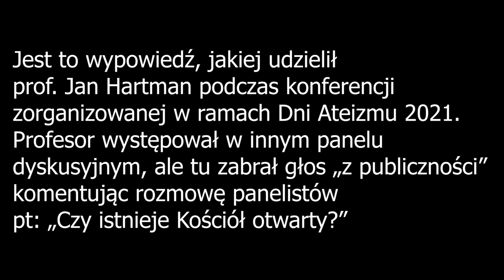Kościół katolicki to organizacja przestępcza - Jan Hartman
Podczas konferencji w ramach Dni Ateizmu prof. Jan Hartman zabrał głos komentując rozmowę w czasie jednego z paneli dyskusyjnych pt" Czy istnieje Kościół otwarty. Wypowiedź była tak trafna, że postanowiliśmy zaprezentować ja  w naszej Telewizji. Wg Profesora nie istnieje taki Kościół, a księża nie mają nawet własnych poglądów. Zaś organizacja, w której pracują spełnia wszystkie warunki aby nazwać ją organizacją przestępczą.